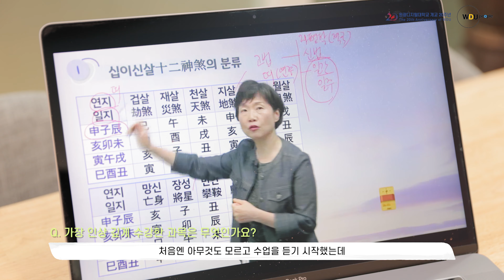[WDU피플] 명리학을 통해 군 장병들의 삶에 이정표를 제공하고 싶습니다. - 이경한(원광디지털대학교 동양학과)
저에게 동양의 고전에 기반한 명리학은
앞으로 다가올 미래의 모습을 예측할 수 있다는 점에서
가장 큰 매력으로 다가왔습니다.

군종장교로서 명리학을 장병들에게 적용할 수 있다면
아주 호응도 높고 실질적인 도움을 줄 수 있다고 생각했기에
원광디지털대학교에서 좀 더 전문적으로 공부하고 싶었습니다.

앞으로 원광디지털대학교에서 명리학에 대해 좀 더 알아가며
새로운 것을 공부하는 즐거움과 재미를 느낄 겁니다.